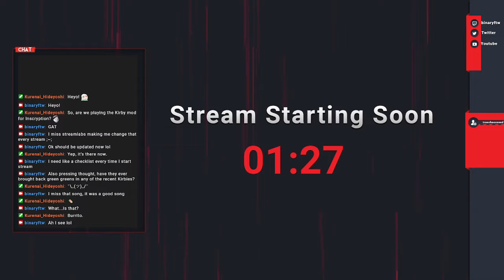Let's Stream Kirby and the Forgotten Land Part 1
This game is pretty great, honestly, I'm loving everything about it rn